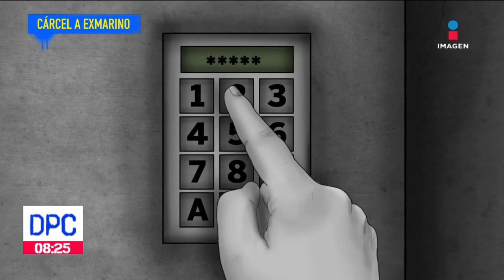125 años de prisión para el involucrado en multihomicidio | De Pisa y Corre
A casi tres años del multihomicidio en Morelos en el que cinco personas perdieron la vida, fue sentenciado uno de los autores materiales del crimen que pasará 125 años en prisión.